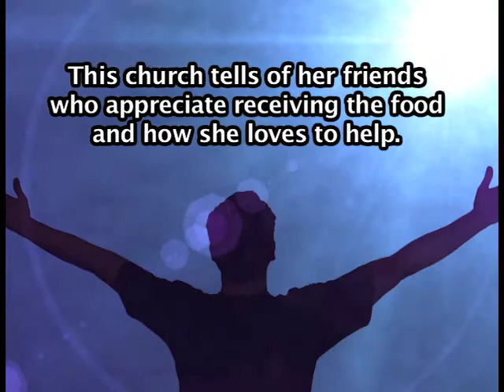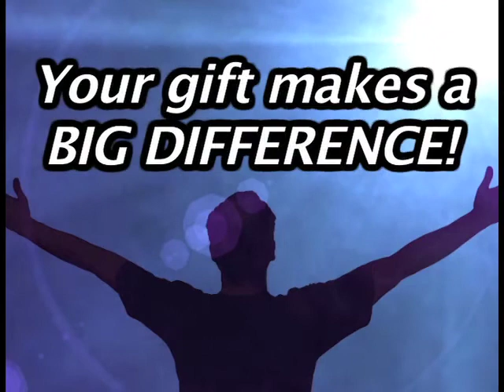F.U.E.L. Ministry - Hilldale United Methodist Church, April 6, 2014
This girl shares how the F.U.E.L. ministry helps two of her friends have food on weekends.  They come to school not hungry and thus they make better grades.